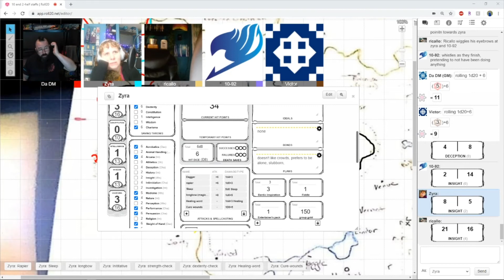Episode 18 part 3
Victor has a new girlfriend?